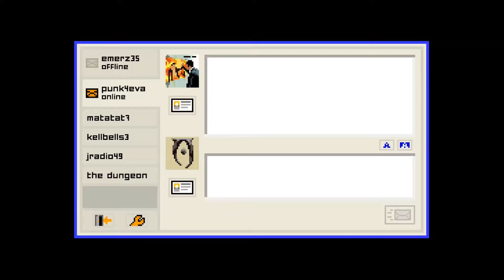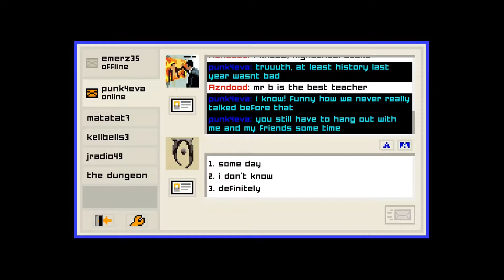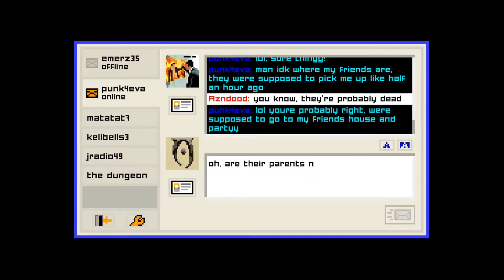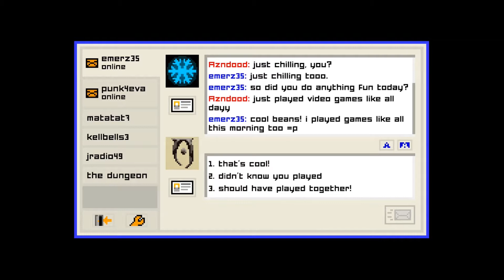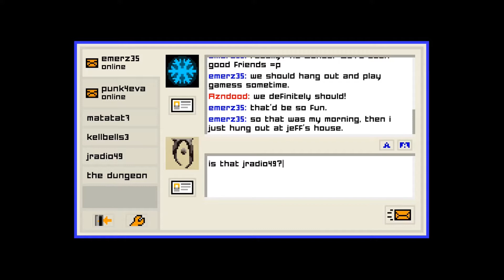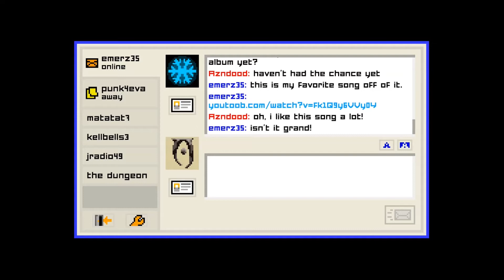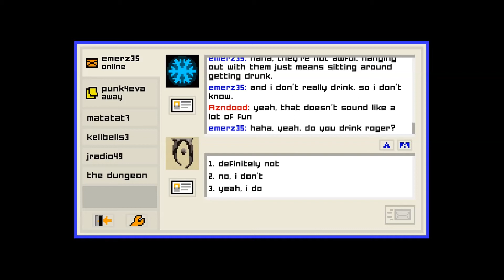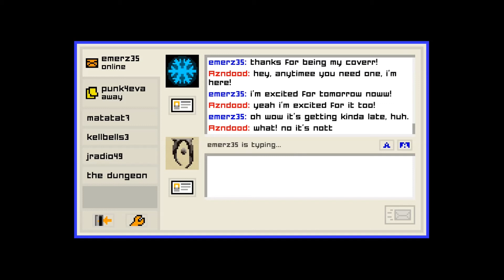I can't act | Emily is Away Too #1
Feel free to give me some feedback in the comments below.